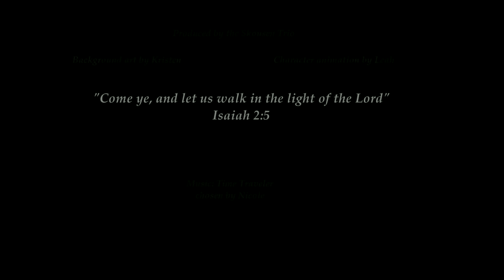The Lantern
Animated short video my kids created this summer for a local film festival. They taught themselves how to do digital animation completely from scratch. So proud of their creation!